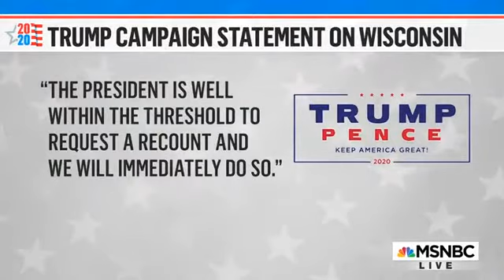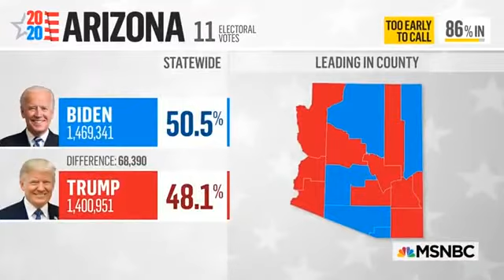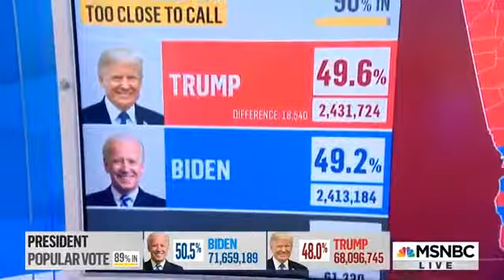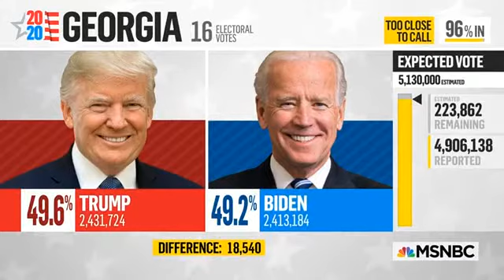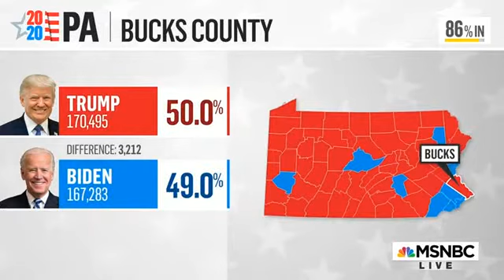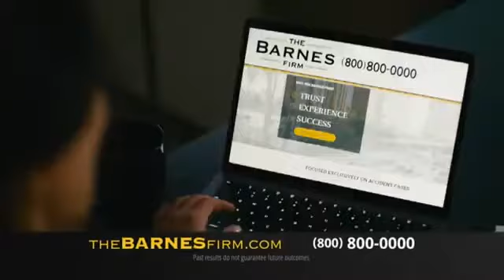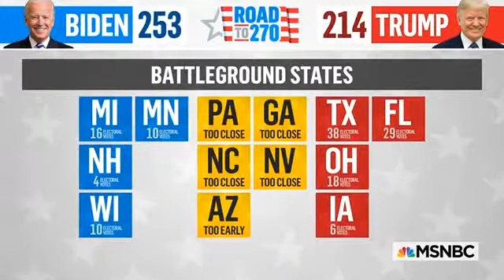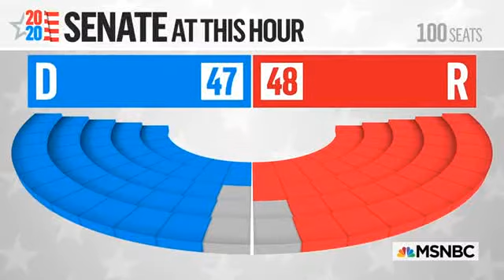MSNBC Election Night 2020 Continuing Coverage (Nov 5 6am - 9am) (4)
MSNBC Election Night 2020 Continuing Coverage (Nov 5 6am - 9am)